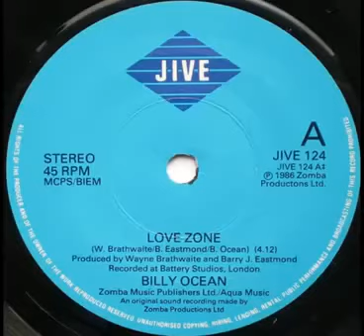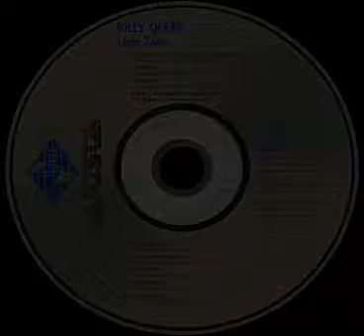Billy Ocean Love Zone 1986 HQ